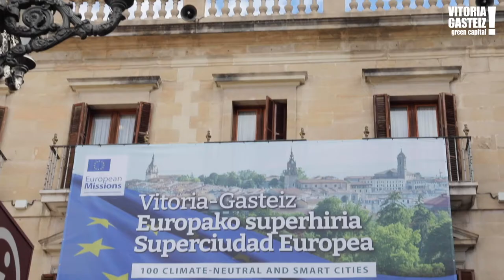Vitoria-Gasteiz y Baiona estrechan lazos en una jornada de trabajo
Gasteizek eta Baionak harremanak estutu dituzte ingurumena, mugikortasun jasangarria, azpiegitura berdea eta ondarearen kontserbazioa helburu dituen lanaldian.